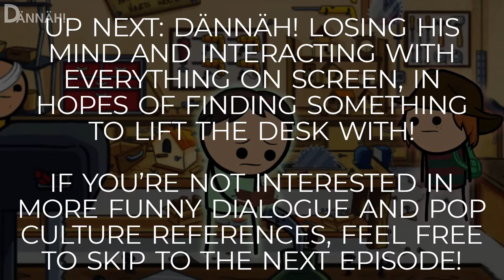HOW Do We Pull Up The DESK?!? 😭 • ☢ Freakpocalypse #007 [FaceCam] • Let's Play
In today's episode, after a short hiatus, we try to clear off some side chores. Pretty much right away though, we realize that that won't be possible... Two of our three side chores take place in completely different locations (And we can't leave the school yet), and the other chore apparently requires us to find a quarter first before we can buy some anchovy chips. Where the fuck am I supposed to find a quarter?!? 😫 Since this won't work out anytime soon, we shift our focus back to the main chore. But alas, this one doesn't go that much better... We have to retrieve a book that was stolen from the library. So far, so good, because we already know where it is. What we DON'T know however, is how we're gonna attach the chain to the desk in order to lift it up and grab the book! T_T The mechanism is here, the chain is here, but whatever it is that we need to throw at the chain and attach to the desk is not here! 😭 Spoiler alert: Coop mentioned a Pulley and a rope, and I only noticed this while editing the episode. So, please enjoy me walking around aimlessly, like an idiot, in today's episode, as well as the next one! 🥴 I swear, I find both things eventually! 😅🙈

From the creators of Cyanide & Happiness and I-Mockery, comes the first game in an all new point-and-click adventure trilogy filled with dark humor, drama, and all the weirdness you've grown to love and/or dread over the years! You play as Coop “Go Away, Weirdo” McCarthy and all you want to do is make the world a better place. The trouble is: Nobody likes you, school sucks, you can't find a prom date, everybody bullies you (including your teachers), and your attempts to help only make things worse. Will you escape high school alive? Who will love you? Do you even deserve love? Why is this game called Freakpocalypse? Find the answers to these questions and more by looking at, talking to, and touching everything within the C&H universe.

'Cyanide & Happiness: Freakpocalypse' is available now for Windows on Steam and Epic Games, and Nintendo Switch.

Wanna see more games like this? 'Resident Evil: Village', 'The Dark Pictures Anthology: House of Ashes', both 'Remothered' games, 'Watch Dogs Legion', 'Life is Strange: True Colors' and more will be coming your way in 2021!